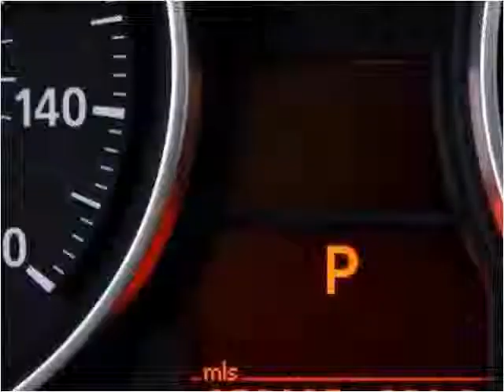2007 BMW 3-Series Used Cars Miami Gardens FL